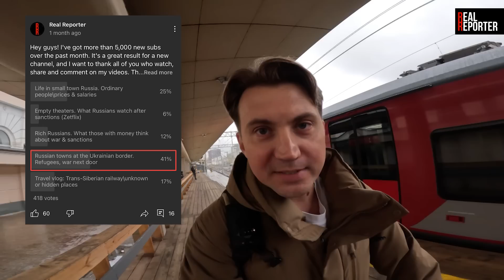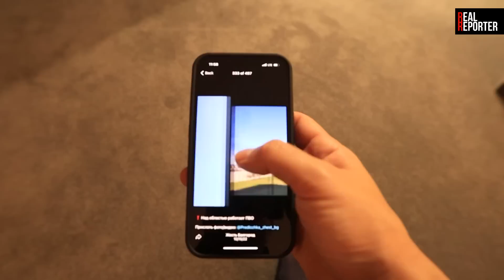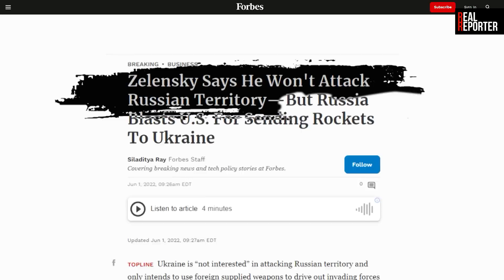Life in Russian towns near Ukrainian border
Life in Russia has changed since the start of the Ukrainian war. Russian regions bordering Ukraine are now facing shelling, destruction, and civilian casualties as the conflict entered its ninth month. I traveled to Belgorod, a mid-size Russian city just an hour drive from Ukraine where locals get bomb shelters ready and talk about a tense atmosphere. Have their attitude towards Russia’s military operation changed?